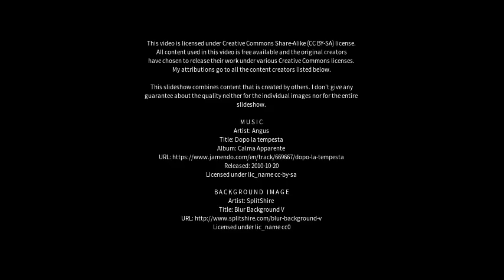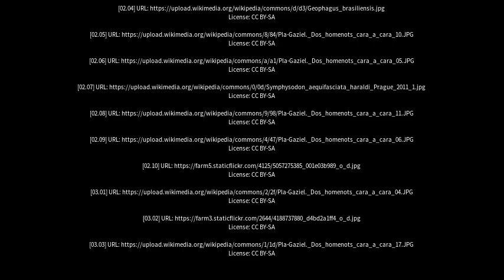Best places to visit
Best places to visit - Acará (Brazil) Best places to visit - Slideshows from all over the world - City trips, nature pictures, etc.